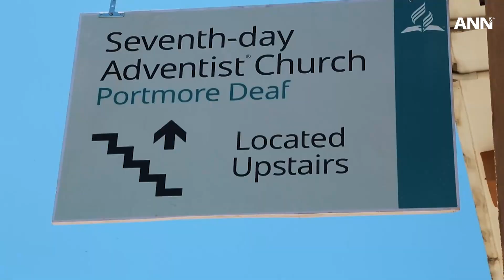Ministério para Surdos em Portmore, Jamaica, Leva à Plantação de Igreja com 80 Membros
Um Ministério para Surdos na Jamaica, iniciado por uma mulher chamada McLeish, se expande para várias igrejas em todo o país e contribui para a formação de uma nova igreja para surdos com mais de 80 membros em Portmore.

Para mais notícias, visite o site da ANN: adventist.news/pt

ANN é o canal oficial de notícias da Igreja Adventista do Sétimo Dia.